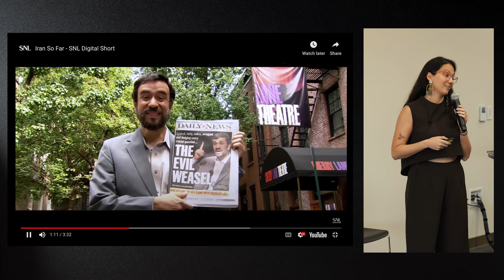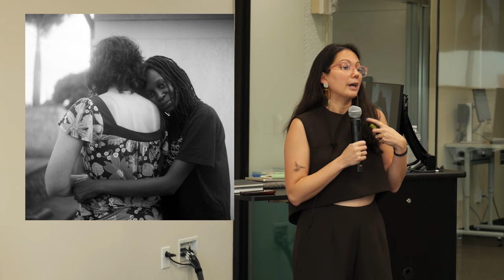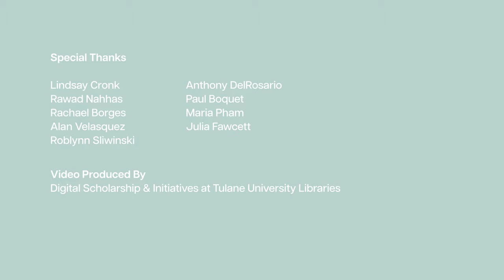Photographing Towards Liberation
Recording of the event, Photographing Towards Liberation, an insightful artist talk featuring Daniella Zalcman, an acclaimed documentary photographer, National Geographic Society and Pulitzer Center grantee, Catchlight Fellow, and founder of Women Photograph. It was held on October 10th, 2024 at Tulane University in the Howard-Tilton Memorial Library and is part of an ongoing art series at the library.

Timeline
00:00:00 - Introduction
00:04:30 - Presentation
00:48:45 - Q&A

Daniella Zalcman’s work explores the intersection of social justice and visual storytelling, using photography as a tool for advocacy and change. Her images document underrepresented communities and challenge colonial narratives. During this event, Daniella discusses her approach to photography as a medium for liberation, shares stories behind her impactful projects, and reflects on her role as a woman in the field of documentary photography.

Special Thanks to:

Lindsay Cronk
, Rawad Nahhas
, Rachael Borges,
Alan Velasquez
, Anthony DelRosario,
Paul Boquet,
Maria Pham, Roblynn Sliwinski, and
Julia Fawcett